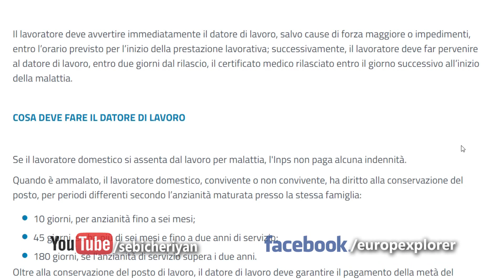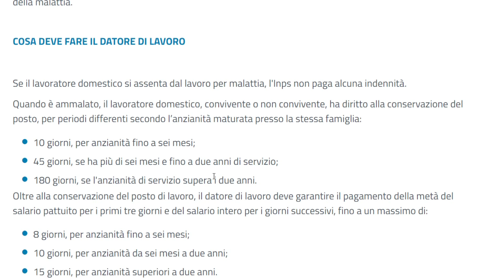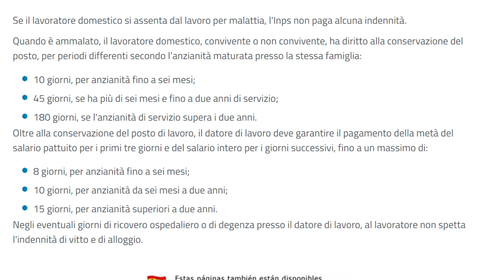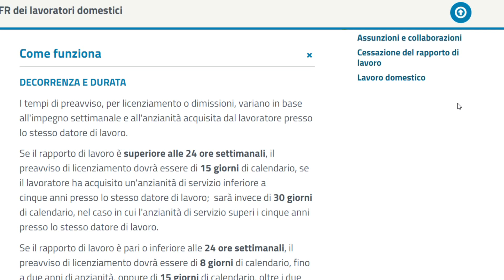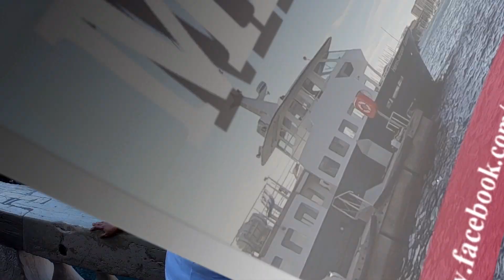ഇറ്റലിയിൽ വീട്ടുജോലി ചെയ്യുന്നവരുടെ അവകാശങ്ങൾ